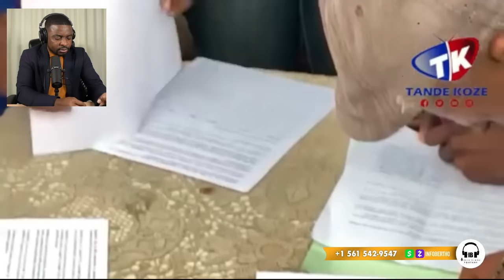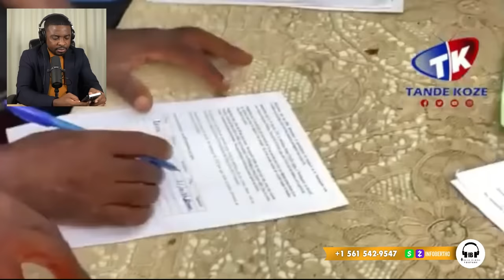AYAYAYY DOSYE CHO,SA FEK TONBE,BADIO JOSEPH,JOHN JOËL JOSEPH,ARIEL ANTRAVE PRAL GEN ZEN.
InfoBertho AYAYAYY DOSYE CHO,SA FEK TONBE,BADIO JOSEPH,JOHN JOËL JOSEPH,ARIEL ANTRAVE PRAL GEN ZEN.